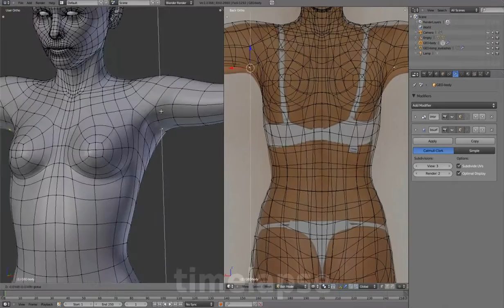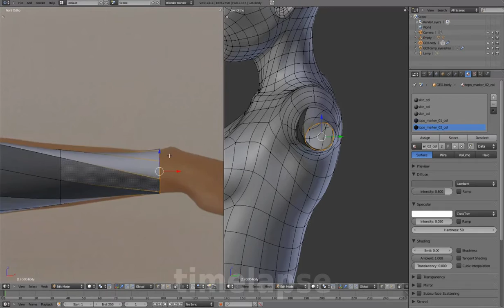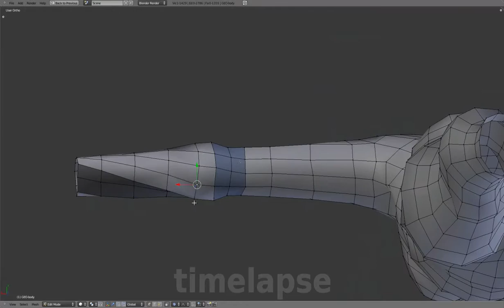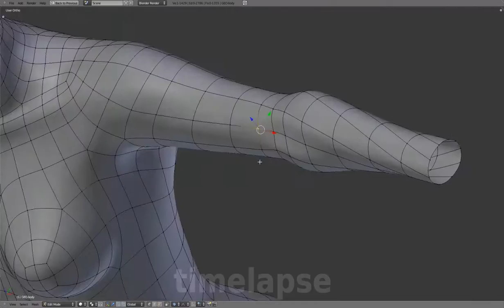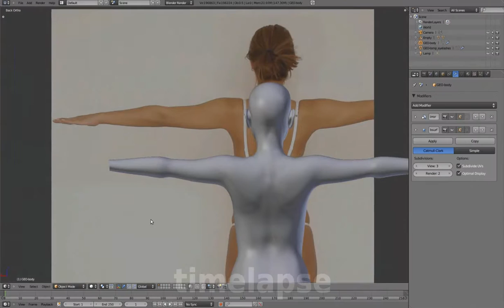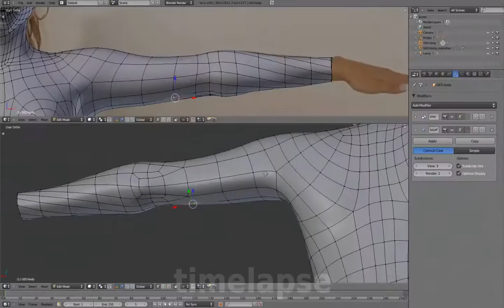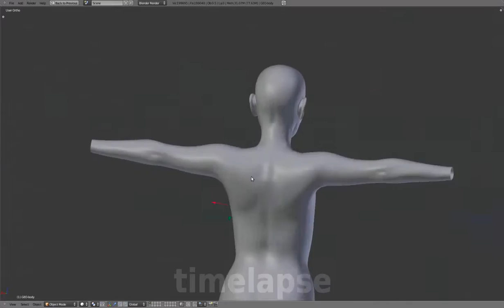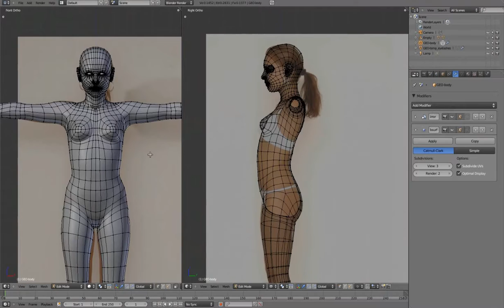03 Body 05 Arm